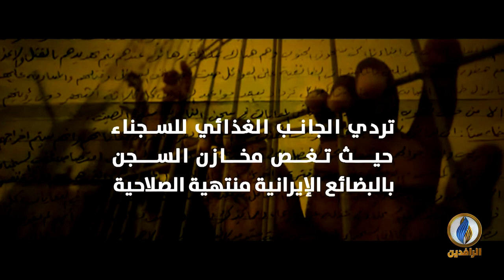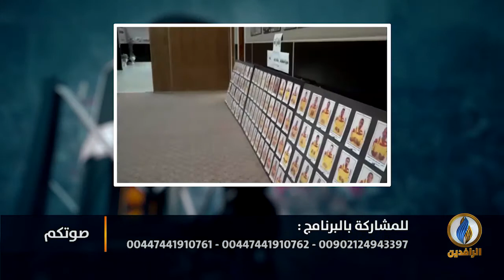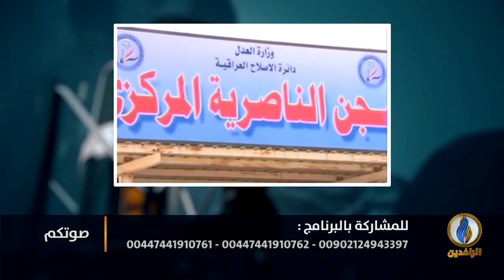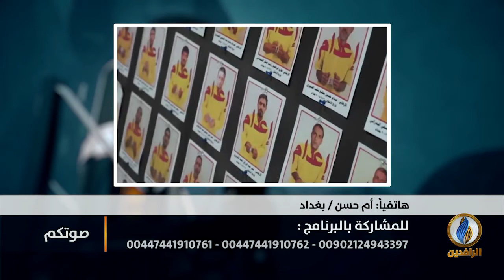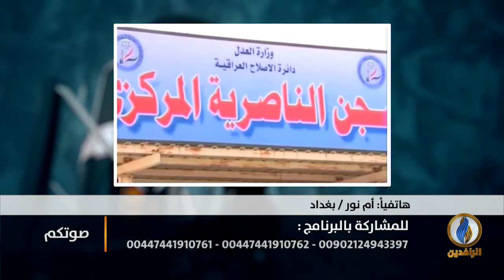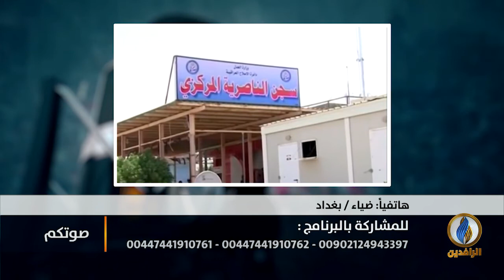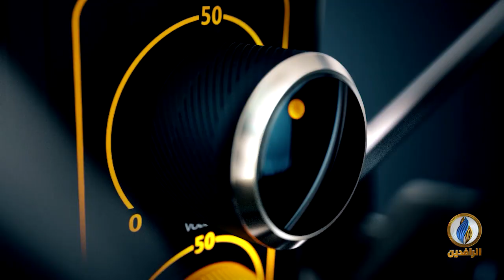صوتكم | الطارمية.. بين سندان التغيير الديموغرافي ومطرقة الانتهاكات الحكومية